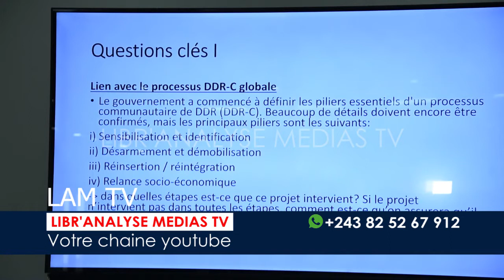RDC: L'ITURI POURRA BÉNÉFICIER DU FINANCEMENT DE LA BANQUE MONDIALE POUR PLUSIEURS PROJETS.